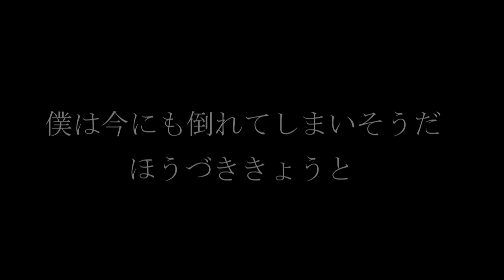僕は今にも倒れてしまいそうだ アルバム音源 ドライブレコーダーのある日⑬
『僕は今にも倒れてしまいそうだ』
という楽曲は27歳から29歳ころに制作した曲で
この曲を制作したことが
この後の音楽活動に大きく影響することになった一曲です。
趣味でギターを弾いていたサラリーマンだった自分が
少しずつ曲の制作を増やして
この後　ストリート演奏に自身の人生の舵をきってゆくことになった
きっかけとなった曲とも言えます。

お客さまからリクエストがあって
しばらくぶりに動画を編集してみました。
よかったらお聴きいただけると嬉しいです。（*^_^*）

ドライブレコーダーに歌入りです。
旅の気分を味わって頂ければ幸いです。
制限速度　交通法規を守って運転しています。

個人的な感想を申せば　ドライブレコーダの画像は
魚眼レンズ的なものなので　端ほど　通常より早く映像が動きますので
速度が余分に出ているように見えたり
パソコンなどのおおきな画面で真剣にご覧になられると
少し酔ってしまうかもです。

ご来場・視聴の皆さまにおかれましては
健康状態などお気をつけてご覧になって下さい。

酔ってしまうような感覚を覚えられた場合は
ただちに視聴を取りやめて
通常のライブ映像などをご覧ください。

スマホなどで　景色や空の色など
全景をお愉しみ頂くにはよいかもしれません。

ドライブレコーダーに車両が映っている場合の注意補足
より　参照させて頂いております。

あおり運転の動画などだけでなく、SNSなどに車の写真をアップするときに、ナンバープレートを消す、消さないで議論になることは少なくない。確かに、ナンバープレートがわかれば、その車両がどのように登録されているかがわかる「登録事項等証明書」の交付を受けることができた。
「できた」と書いたのは、これはもう過去の話だからである。
これはナンバープレートがわかってしまうと、登録されている所有者名や登録地などがわかってしまう、と考えるひとがいるからだろう。
平成19年11月19日からはナンバープレートの数字だけでは登録事項等証明書の交付を受けることはできず、同時に車体番号の下7桁、請求者の本人確認書類、請求理由の明示が必須条件となっている。もちろん、請求するのに正当な理由がなければ交付されることはない。
また、総務省がまとめた「利用者視点を踏まえたICTサービスに係る諸問題に関する研究会」の提言書にも以下の記述がある。「ナンバープレートの番号からその登録名義人を照会することは容易ではないことから11、個人識別性を欠き、『個人情報』には該当しないと考えられる」
一般社団法人日本自動車整備振興会連合会のサイトでも「自動車登録番号だけでは個人を識別することはできないので、個人情報にはあたらない」とされている。